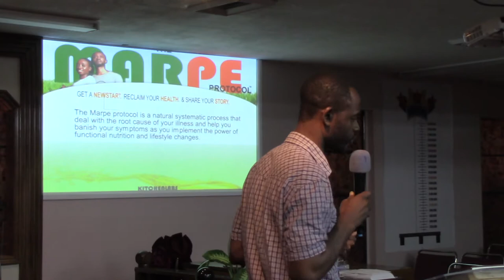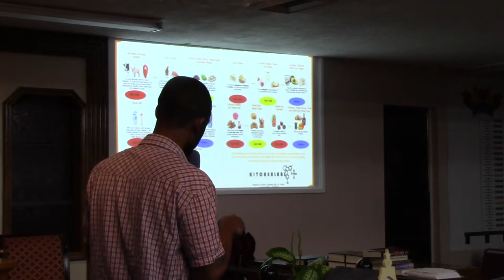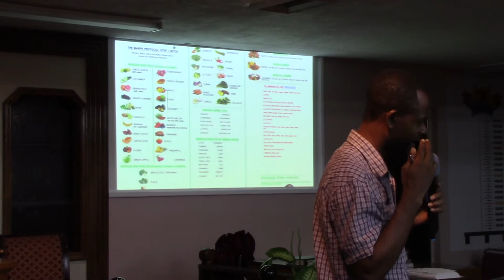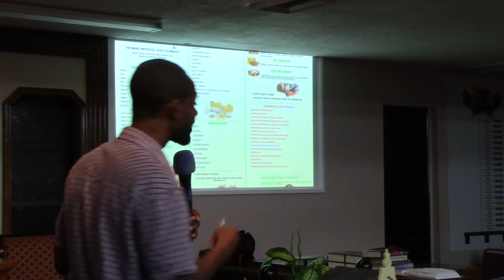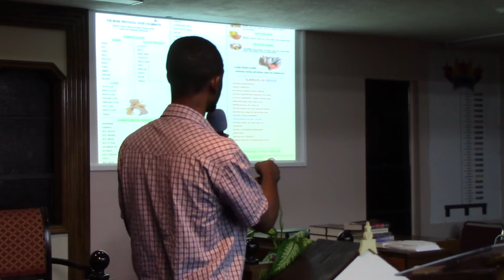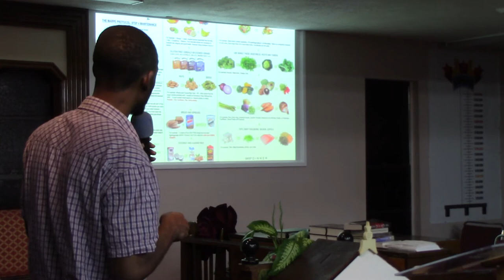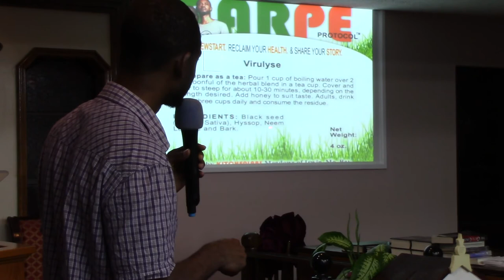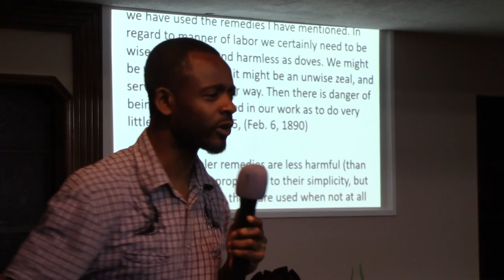The Marpe Protocol